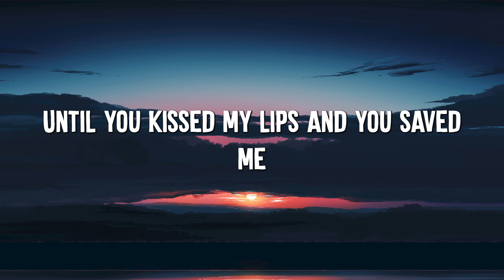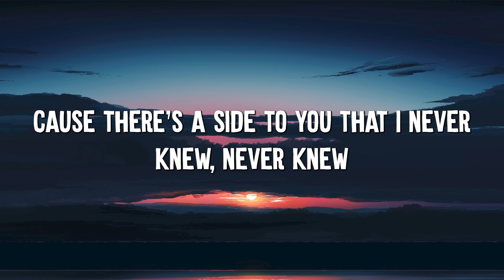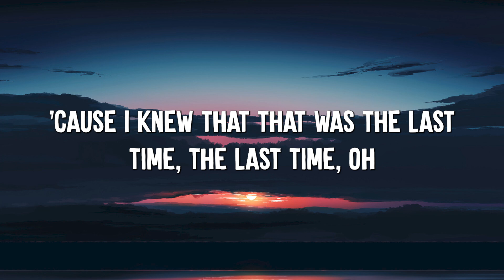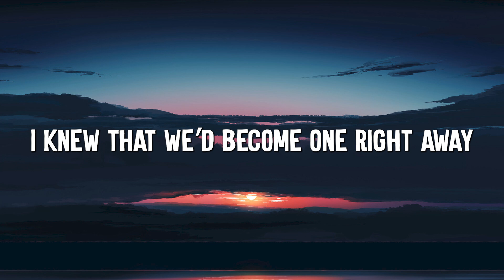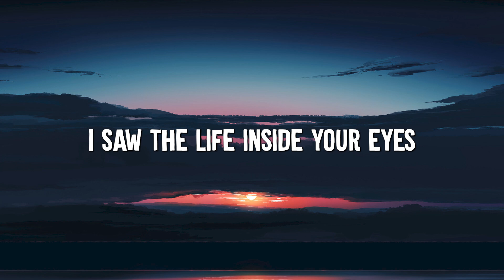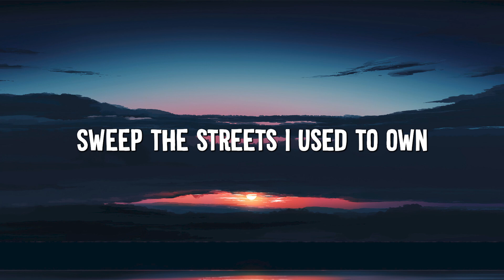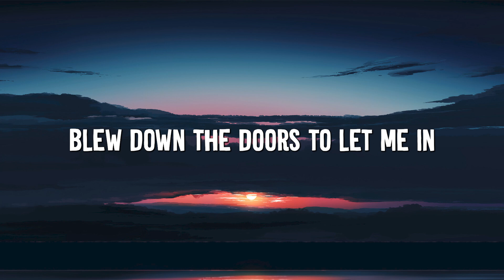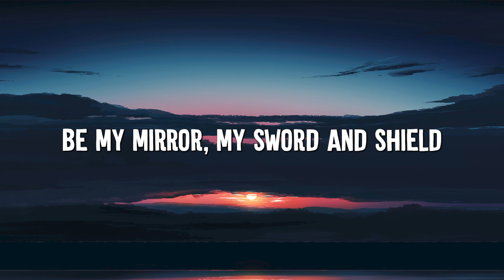Adele - Set Fire to the Rain (Lyrics) || Rihanna, Coldplay (Mix Lyrics)